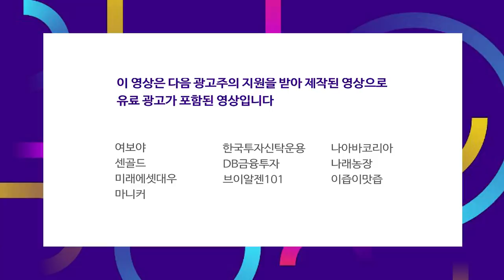'배터리 셀 분리막 결함' 발표.. 현대차 VS LG화학 전쟁 발발하나? f.권순우 기자